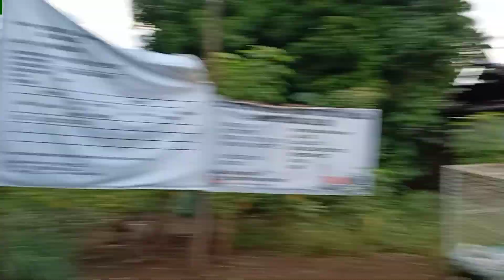Day 5 / mga kaganapan//